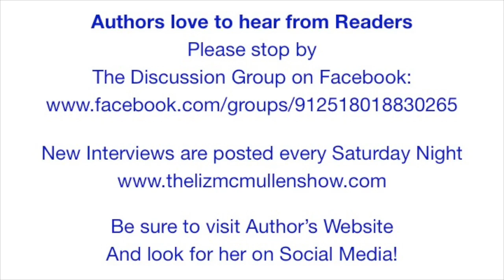Dena Hankins on The Liz McMullen Show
Dena Henkins sailed into port long enough for us to chat about her novel Heart of the Lilikoʻi. It was a blast and an honor!